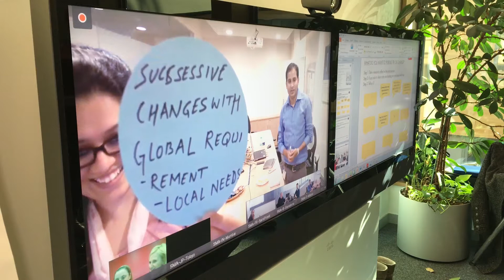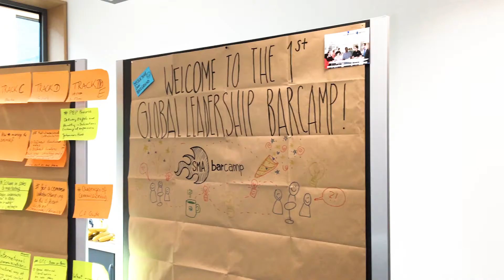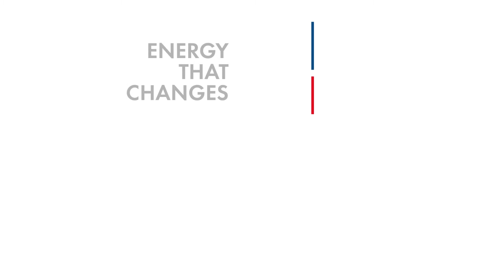Global & Virtual: 1st SMA Internal Barcamp Launched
“How to become a truly global organization?” SMA executives from around the world discussed this topic during the first internal Barcamp. So that they were speaking not only about each other but with one another, the entire event had to be virtual and take place at the same time in different time zones – a task that gave us, the organizers, a few sleepless nights in the run-up to the event.

A Barcamp is an interactive and open conference format in which the agenda comes from the participants themselves.

SMA Corporate Blog - en.SMA-Sunny.com